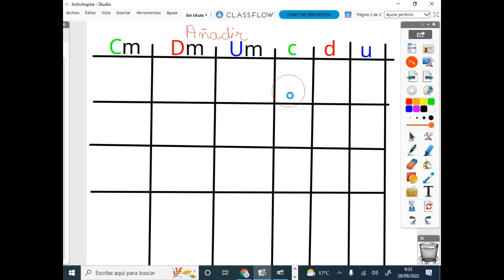Explicación de cómo quitar una unidad a un número